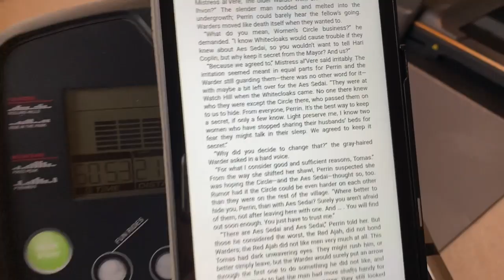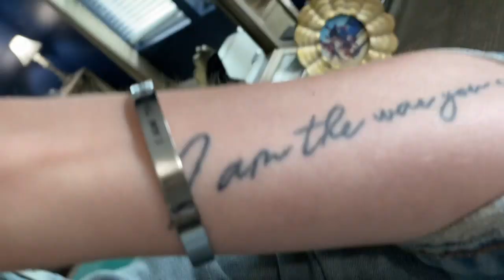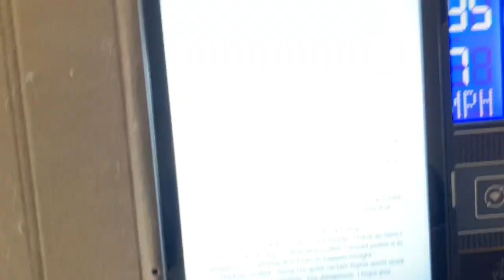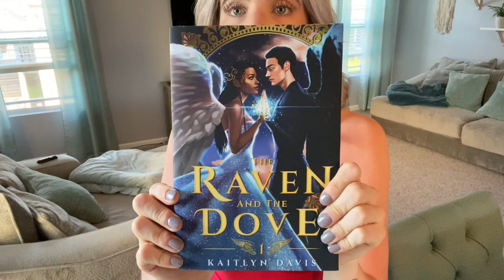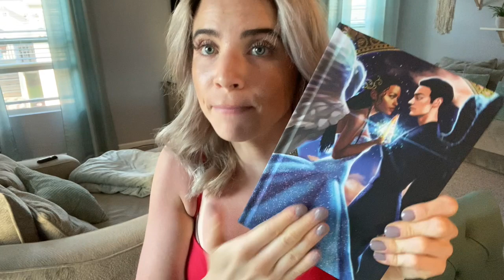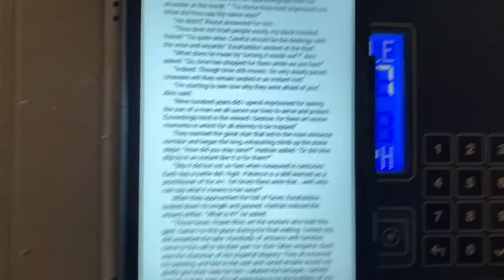reading vlog | May 15 - 21| Theft of Swords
Personal IG: @brittxlynn_
Amazon Wishlist